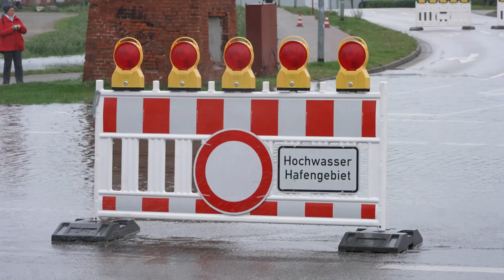Sturmflut in Mecklenburg-Vorpommern: Hochwasser in Wismarbucht kann Rekordwerte erreichen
Mecklenburg-Vorpommern bereitet sich in der Nacht vom 20. auf den 21. Oktober 2023 auf eine Sturmflut vor. Neue Prognose für Wismar. Hochwasser in der Wismarbucht steigt höher als erwartet. Rekordwert möglich. Anwohner werden aufgefordert auf Warn-Apps und Hinweise der Behörden zu achten.